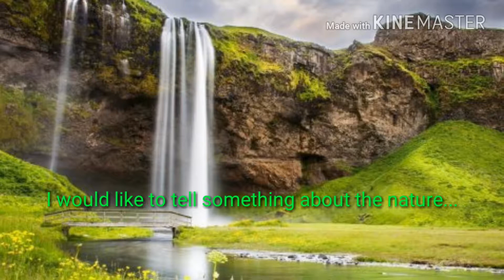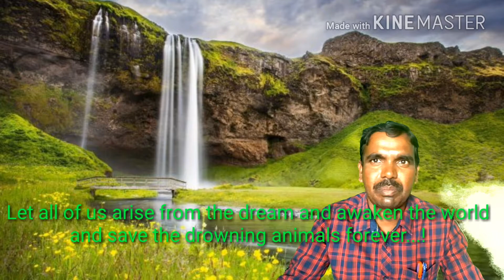Chinthala Ramana short films